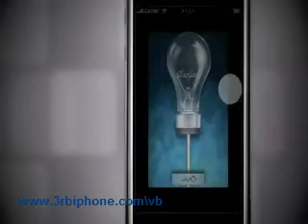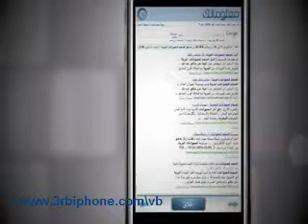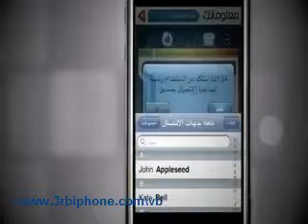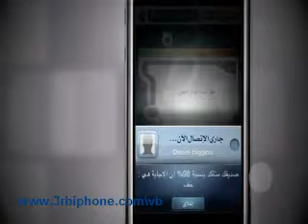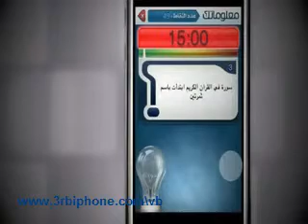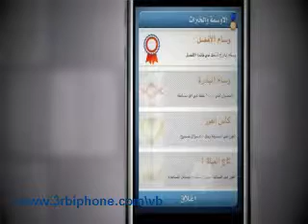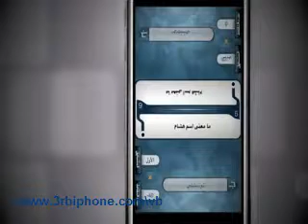برنامج معلوماتك للايفون